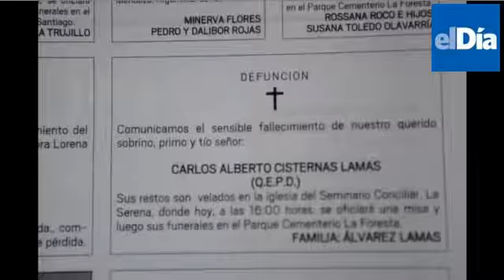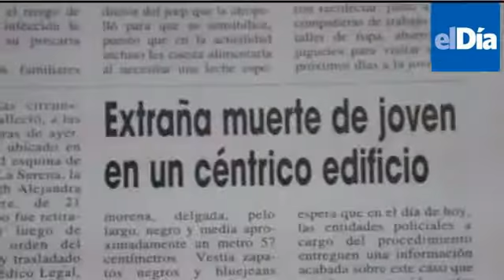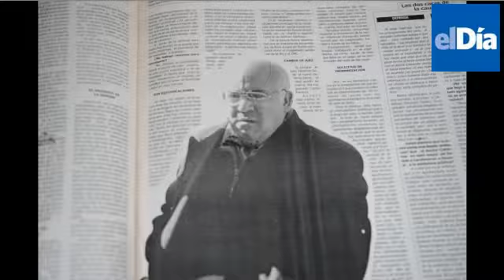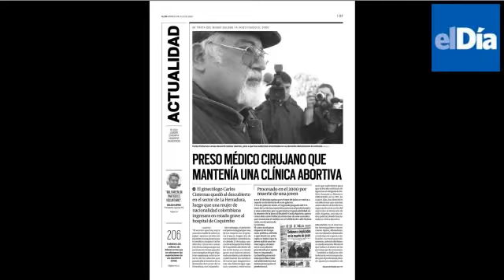Muerte en Silencio